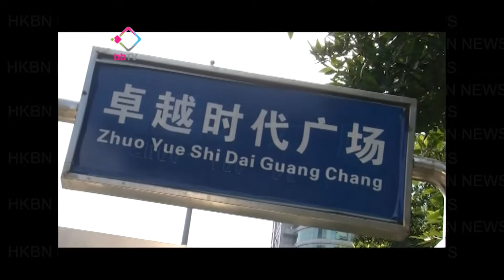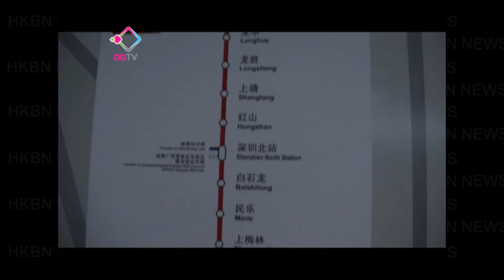「中式英語」有損形象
世界大學生運動會揭幕，主辦城市深圳接待各國運動員及旅客。有深圳市民表示，外國人來中國搵路睇路牌，遇上「中國特色」的英語，會影響中國形象。